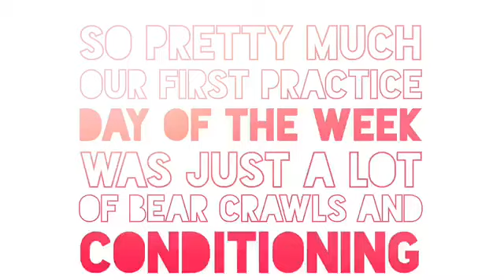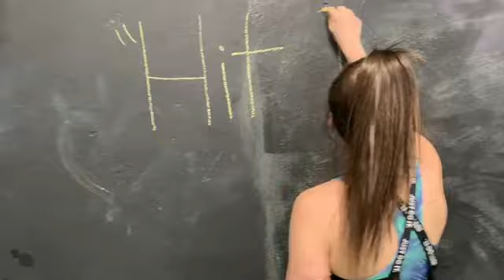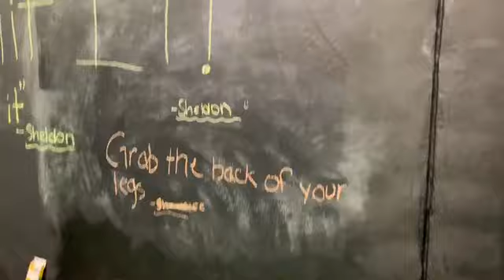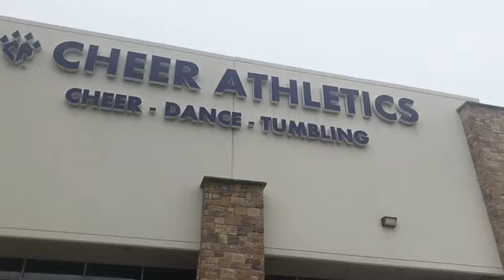NCA Vlog part 1.